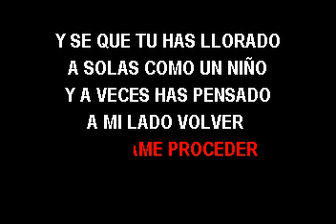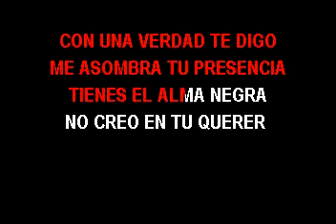KARAOKE DEMO 01 JULIO JARAMILLO ALMA NEGRA AS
karaoke disponible